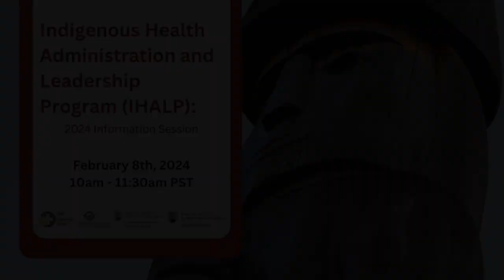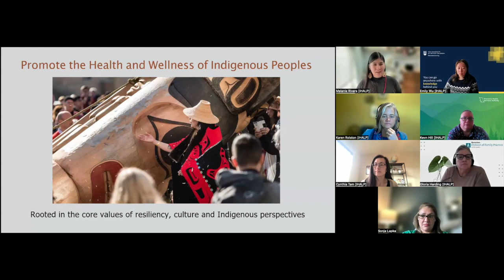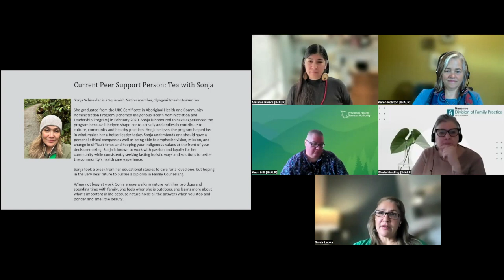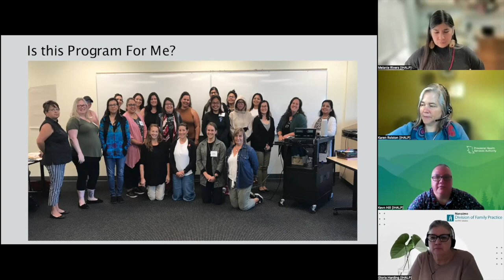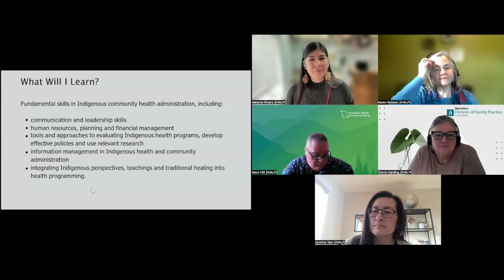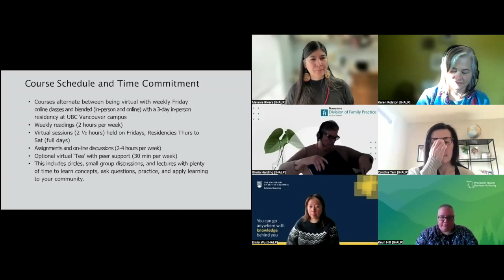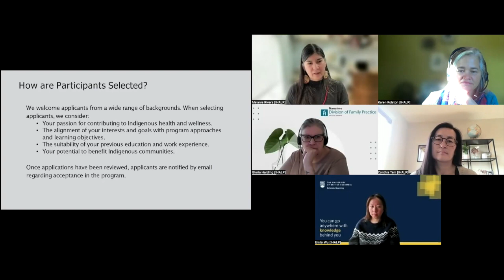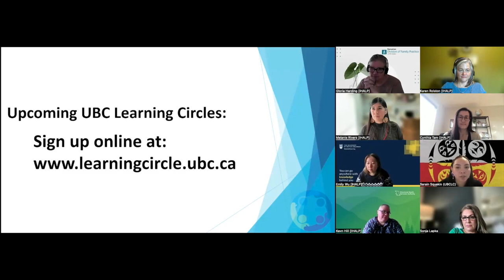Indigenous Health Administration and Leadership Program (IHALP): 2024 Information Session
Join us for the 2024 Indigenous Health Administration and Leadership Program information session! Learn about the IHALP certificate program that is designed to support Indigenous organizations and communities to build strength-based, holistic programming that promotes health and well being. Learn about Indigenous communities and their own measures for success and unique cultural and geographical needs. Ask questions, hear about alumni experiences, and chat directly with course instructors so see if this program is right for you. This session will be recorded. Please sign up even if you can’t make it so that we can email you the link to the recording at a later time. This is a collaboration event with UBC Extended Learning